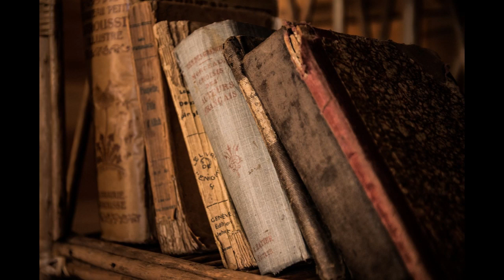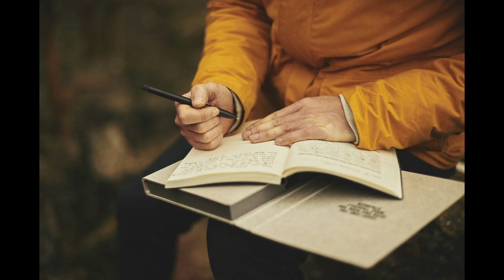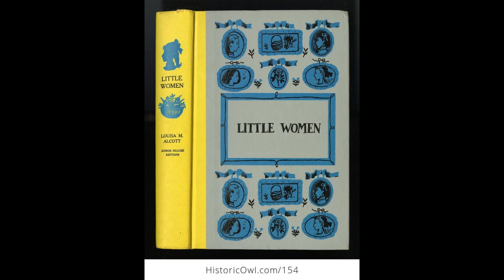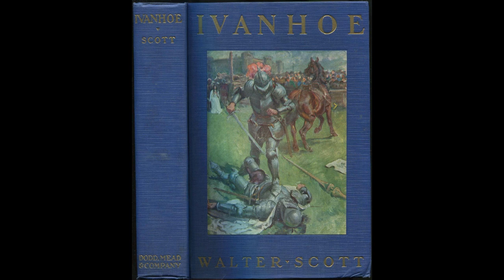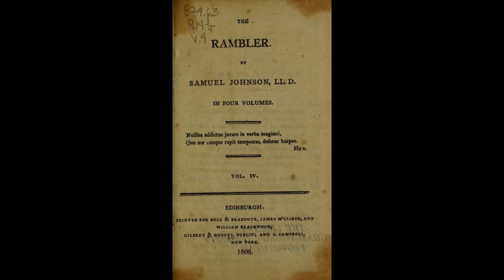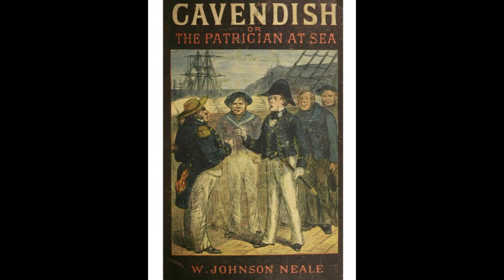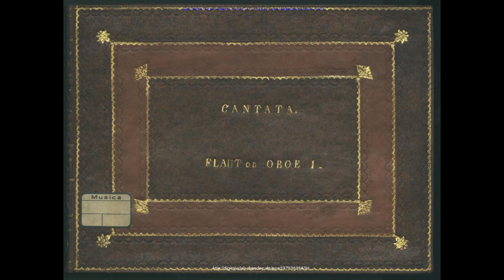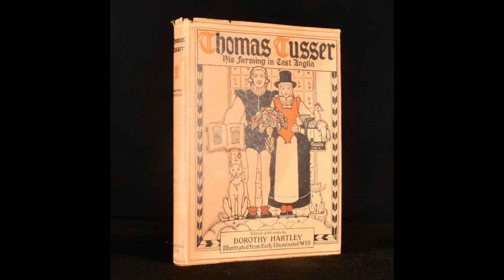Every Reference in Little Women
This video is both for every casual reader who wants to know about that random reference from this famous novel, and for those big fans who want to learn more about the world that would have been home to Meg, Jo, Beth, and Amy.

Many contemporary novels contain pop culture references; but classic novels were, in their time, contemporary, so these are also no stranger to cultural references relevant to the era in which they were written. To put it another way, have you ever read an older book and been all like, "what inna heck does THAT word/term mean??"

Well, when it comes to Little Women, you can wonder no more! Here is your all-in-one reference guide to all those flavorful bits of commentary that (probably) made sense to the public in Louisa's day, but which send readers nowadays running to the dictionary (or internet, if you want to be all fancy). I've included a timeline below if you just have one specific term you've been wondering about; otherwise, you are invited to take this journey down the rabbit hole (wrong book) with me!

Timeline:
0:00 Intro
3:04 Louisa & Family, Little Women 1st Publishing
11:25 Collage of Little Women Covers
References:
Book 1:
13:07 Undine & Sintram
13:16 Faber's Drawing Pencils
13:42 China Aster
13:50 Pilgrim's Progress
14:35 Green baize
15:05 Snood
15:10 Blunderbuss
15:20 Mottoes
15:35 Game of Buzz
15:56 Old Man of the Sea
16:11 Belsham's Essays
16:29 Vicar of Wakefield
16:46 Uncle Tom
17:03 Ivanhoe
17:08 Blancmange
17:29 Rag money
17:40 Seven Castles of Diamond Lake
17:56 Bremer
18:07 Maria Edgeworth
18:20 The Pickwick Portfolio
18:44 Sairy Gamp
19:04 The Wide Wide World
19:25 Boaz
19:53 Saleratus
20:01 Deaconed
20:13 Dyspeptic
20:19 Authors
20:36 The Sea-Lion
20:56 John Bull
21:21 Schiller's Mary Stuart
21:33 Ellen Tree
21:47 Bandbox
21:56 Atalanta
22:05 Arsenicum
22:15 Boswell's Johnson
22:29 Rasselas
22:43 Rambler
Intermission
Book 2:
23:09 Parian's Psyche
23:20 Mr. Toodles
23:34 Mrs. Gummidge
23:42 Lavender moire
23:52 Jupiter Ammon
24:03 Three Hebes
24:13 Murillo
24:25 Maria Theresa
24:45 Charabanc
25:06 Belzoni
25:15 Cheops
25:29 Martha
25:51 Niobe
26:03 Mr. Mantalini
26:13 Mantuamaker
26:25 Colliery
26:35 The Flirtations of Capt. Cavendish
26:51 Turner, Lawrence, Reynolds, & Hogarth
27:32 Pere la chaise
27:47 Schiller's statue
27:57 Dannecker's famous Ariadne
28:12 Cock Robin
28:27 Up with the bonnets of Bonnie Dundee
28:46 Acted like a Sancho
29:06 Kobolds
29:29 Meerschaum
29:39 Sartor Resartus
29:54 Madame de Staels
30:11 Corinne
30:20 Orpheus
30:31 Death of Wallenstein
30:41 Grace of a Phillips
30:57 Eloquence of a Demosthenes
31:11 Jews-harp
31:30 Sonata Pathetique
31:40 Marplot
31:48 Ristori (or Dickens)
32:09 Victor Emmanuel
32:20 Queen of the Sandwich Islands
32:41 Barouche
32:48 Junoesque
32:59 "A daughter of the gods"
33:07 Polka-Redowa
33:14 Femme peinte par elle-meme
33:22 Capaline
33:34 Dolce far niente
33:45 Jouvin's best gloves
33:56 Played Rarey with Puck
34:08 Telemachus
34:20 Mrs. Grundy
34:41 Bonnivard
34:53 As Peggotty said of David
35:03 Chatelaine
35:15 Ad libitum
35:25 Mignon's song
35:41 Madam Recamier
35:53 A little Dorcas
36:01 St. Martin
36:13 Alcibiades
36:23 Demijohn
36:30 Fair, dead Catherine
36:45 Tusser, Cowley, & Columella